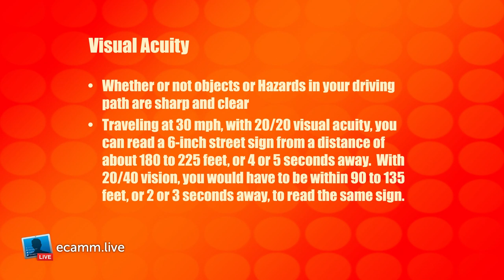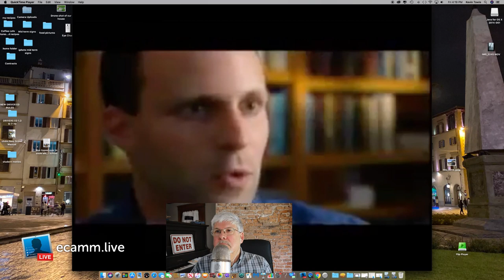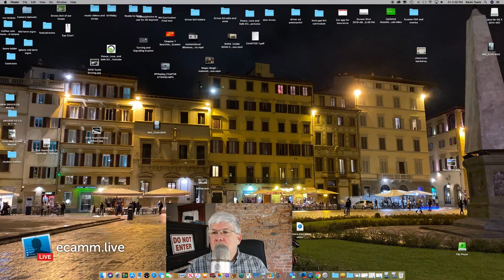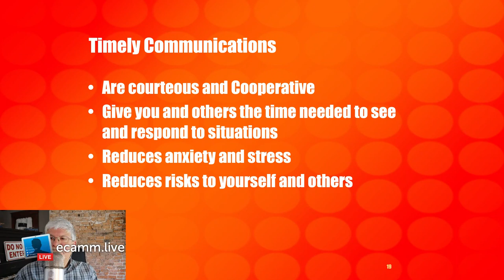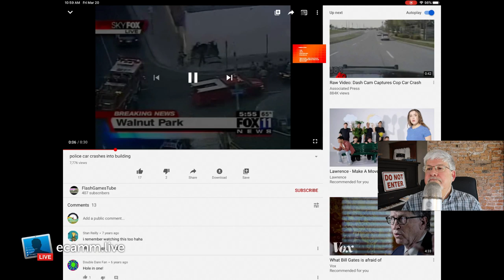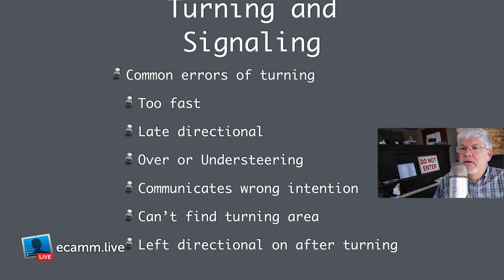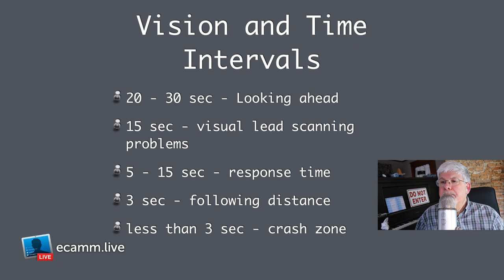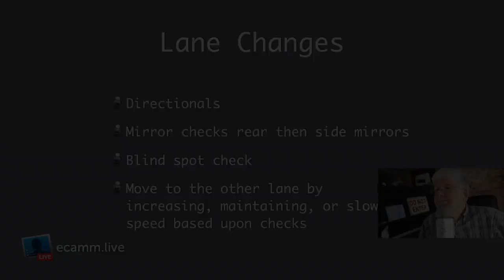The importance of Vision, Communication, and Turning while driving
In this video we will look at how better vision and communication will help you to make the best judgements and decisions while driving.